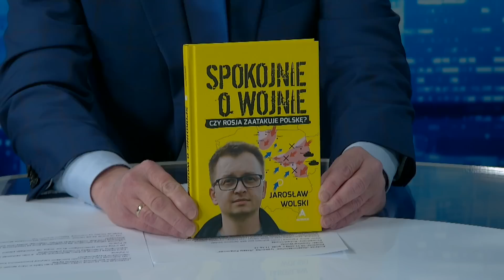Jarosław Wolski: Rosyjski atak na Polskę jest skrajnie mało prawdopodobny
- Rosja już napadła na Polskę. Jesteśmy na froncie i polu bitwy. Tylko, że Rosja nie zaatakowała Polski symetrycznie. Rosja zaatakowała Polskę asymetrycznie, jednak atak trwa od wielu lat. Moskwa próbuje ingerować w polskie wybory, dzielić. Polaryzuje nasze społeczeństwo, próbuje podkopywać zaufanie Polaków do instytucji i do struktur państwa oraz do sojuszy, w których się znajdujemy. Rosjanie robią wszystko, co mogą zrobić, żeby wyrwać Polskę z NATO, z Unii Europejskiej, żeby antagonizować różne grupy społeczeństwa, podważać zaufanie do struktur państwa, takich jak do policja, straż graniczna, straż pożarna, czy służba zdrowia. Cel Rosjan jest prosty: - społeczeństwo skłócone i podzielone to społeczeństwo, którym łatwiej manipulować. To społeczeństwo, które staje się łatwiejszym celem wszystkich możliwych ataków. Zamysł Rosji widać bardzo wyraźnie. Tak więc pytanie, czy Rosja nas zaatakuje? No niestety, już nas zaatakowała. Może nie czołgami i rakietami, ale w sposób w moim odczuciu równie groźny, jak militarna agresja - mówi Jarosław Wolski w rozmowie z Robertem Chedą.